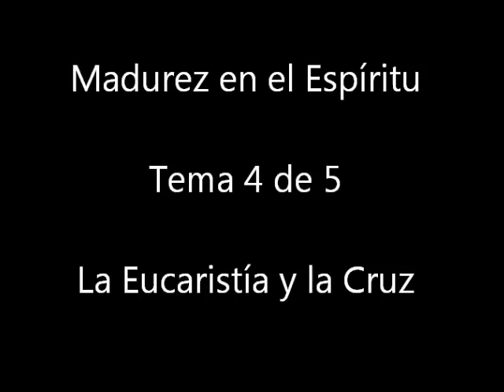Madurez en el Espiritu, 4 de 5, La Eucaristia y la Cruz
Congreso de la Región Centro-Sur de la Renovación Carismática en Chile.

Tema 4 de 5: La Eucaristía y la Cruz

Es el amor, finalmente, quien nos sana, nos reconstruye, nos alimenta, nos levanta. Por ello mismo, cuanto más grande es nuestra necesidad, más amor necesitamos. Siendo extremo el daño que causa el pecado, porque nos aparta de nuestro bien propio, hay que decir que necesitamos amor extremo.

Según el Evangelio de Juan, ese "amor extremo" se nos ofrece singularmente en el desenlace de la vida de Cristo. Viendo el testimonio de los demás evangelistas, concluimos que la eucaristía, la cruz y la donación del Espíritu son expresión y realidad de ese amor infinito, sin límites, que puede sanarlo todo y que además puede colmar de verdad nuestros anhelos más hondos.